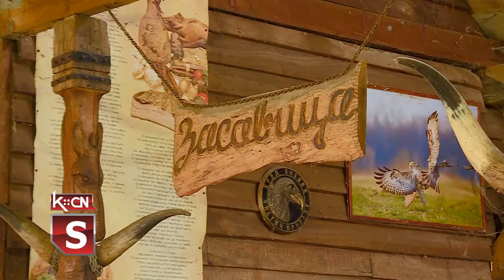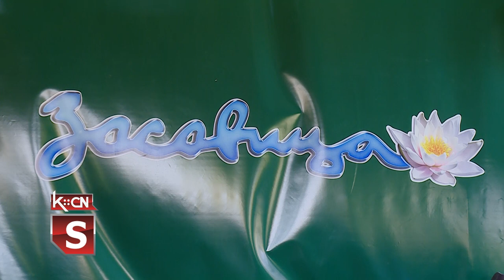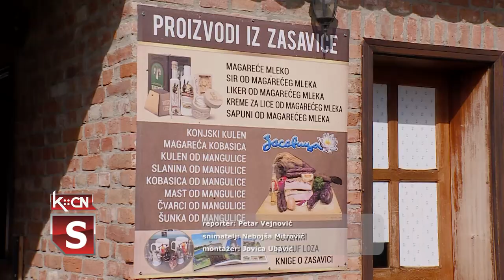Proslava jubileja na ''Zasavici''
U prisustvu brojnih gostiju i prijatelja u Specijalnom rezervatu prirode ''Zasavica'' proteklog vikenda je svečano obeležena 25. godišnjica postojanja i rada.